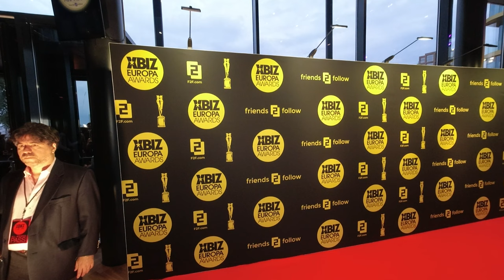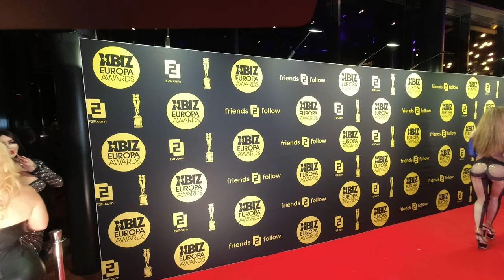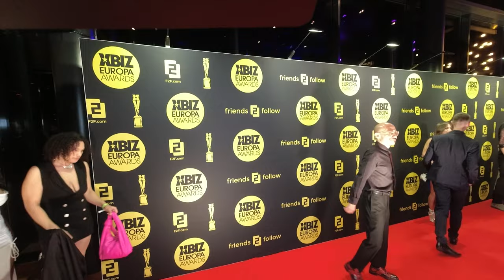XBIZ Europa Awards Red Carpet 2023 | Jay's Playhouse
This is my time shooting the red carpet event for the XBIZ Europa Awards held out in Amsterdam. This time I tried using two cameras, a stationary one and one on my shooting camera. Let me know if you like it this way or should I stick to only one camera? Also timestamp your favorite star!

IG1: xbizofficial
IG2: xbizshows